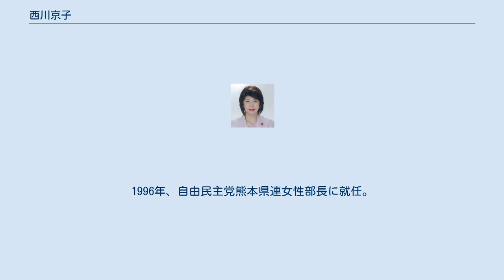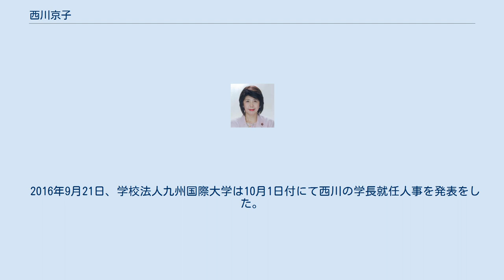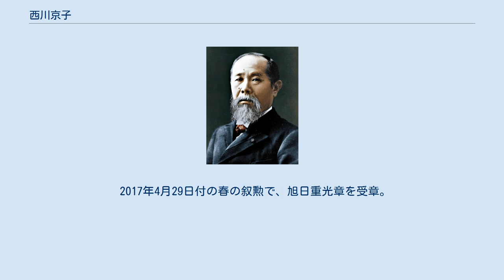西川京子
西川 京子（にしかわ きょうこ、1945年10月2日 - ）は、日本の政治活動家。
自由民主党福岡県支部連合会顧問、「日本女性の会」副会長。
 厚生労働大臣政務官（第3次小泉内閣・第3次小泉改造内閣）、厚生労働副大臣（第1次安倍改造内閣・福田康夫内閣）、文部科学副大臣（第2次安倍内閣）を務めた。
2016年10月1日より九州国際大学学長に就任。
 夫は元熊本県葦北郡津奈木町長の西川裕。
 東京都青梅市生まれ。
都立武蔵高校を経て1968年、早稲田大学教育学部卒業。
1969年、銀行員だった西川裕と結婚し熊本へ移る。
1996年、自由民主党熊本県連女性部長に就任。
 2000年の第42回衆議院議員総選挙に自民党の比例九州ブロックより立候補し初当選。
2003年の第43回衆議院議員総選挙も引き続き比例九州ブロック単独上位で処遇され、再選。
 2005年9月11日の第44回衆議院議員総選挙では郵政民営化法案に反対票を投じた自見庄三郎元郵政大臣の対立候補として熊本から福岡に地盤を変え、自民党公認で福岡10区から立候補し3選。
この選挙では当初、形勢不利の状況にあり、自民党福岡県連の幹部からは「ミカン箱に乗って1人で頑張って下さい」と言われた。
西川はミカン箱に乗って各地で演説を行い、「ミカン箱オバサン」と呼ばれるようになった。
当選後、支援組織名は「みかん箱の会」とした。
 2008年11月18日の国籍法改正案を議題とした本会議では、法務委員会での審議が不十分として赤池誠章、牧原秀樹らと共に採決前に退席した。
同年8月30日投票の第45回衆議院議員総選挙に公明党の推薦も受け再び福岡10区から立候補したが、選挙区、比例ブロックいずれでも落選。
 その後復活を目指し地元で活動を続けていたが、2012年4月6日、自民党衆議院福岡10区支部長に山本幸三が決定。
西川はこれに反発し、第46回衆議院議員総選挙に無所属となっても立候補する意向を示していたが、麻生、安倍晋三らに説得され、比例九州ブロック単独候補として立候補を表明。
選挙では山本以外の選挙区候補者33名が名簿1位扱いで重複立候補していたため、それら候補者に次ぐ34位の低位に置かれたにもかかわらず、自民大勝により九州地区の選挙区で敗れた候補者が2名しかいなかったため、党3人目の順位で4選、国政に復帰した。
派閥は初当選以来志帥会（江藤・亀井派 - 伊吹派）に所属していたが、国政に復帰した後は為公会（麻生派）に所属。
 2014年の第47回衆議院議員総選挙では比例九州ブロック単独での立候補を表明。
比例順位32位であったこともあり、落選。
同年12月15日、国政からの引退を表明した。
 2016年9月21日、学校法人九州国際大学は10月1日付にて西川の学長就任人事を発表をした。
 2017年4月29日付の春の叙勲で、旭日重光章を受章。